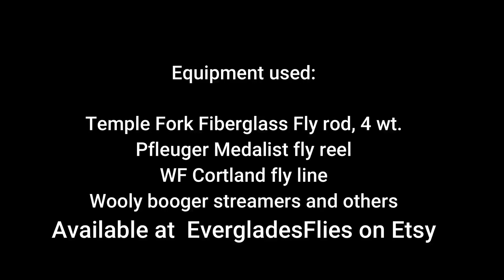Fall Fly Fishing in North Carolina (with Music)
I spent a few mid-day hours fly fishing some mountain streams in NW North Carolina, great fun!